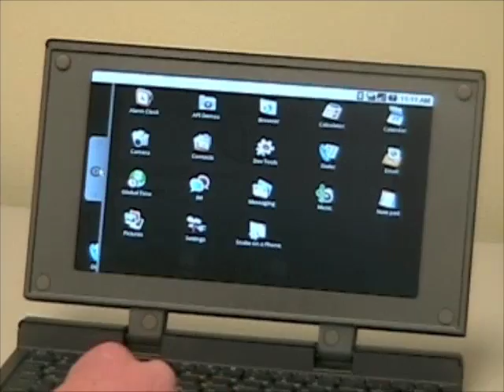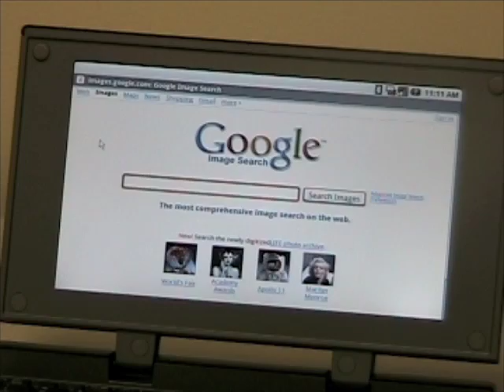Android on the REDFLY Smartphone Terminal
Proof-of-concept showing the Android operating system on a REDFLY Smartphone Terminal. Speed and stability will increase as the concept is developed. The Android devices output resolution is changed to 800x480 then video output is routed to the REDFLYs 8-inch screen. REDFLY also allows the use of its built-in keyboard and touchpad to control the Android device. The REDFLY Smartphone Terminal has no OS, CPU or storage. REDFLY does not require syncing of data back and forth to a phone as all data and settings remain on the phone itself. This proof-of-concept will be on display during CES 2009 at booth #3934.